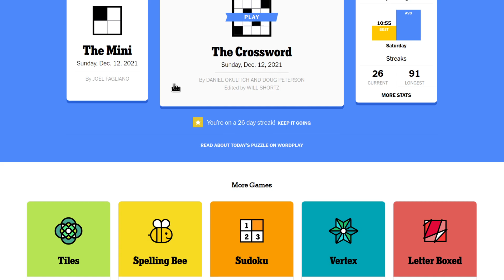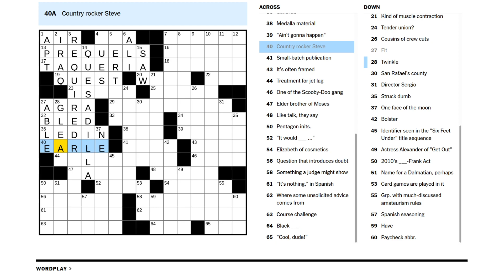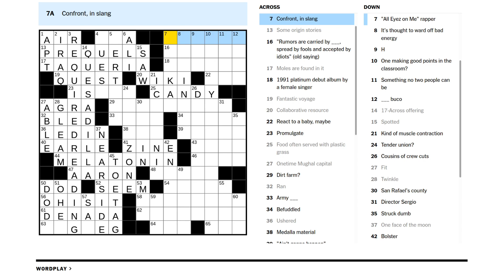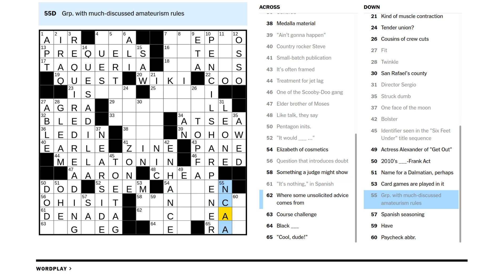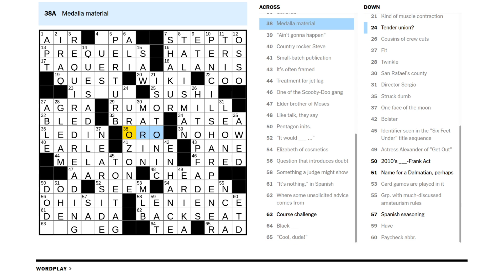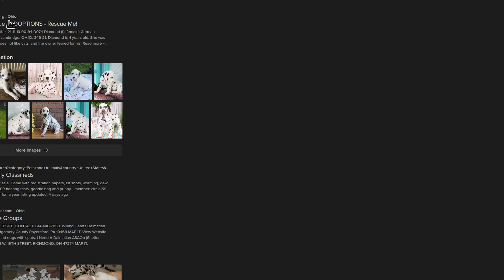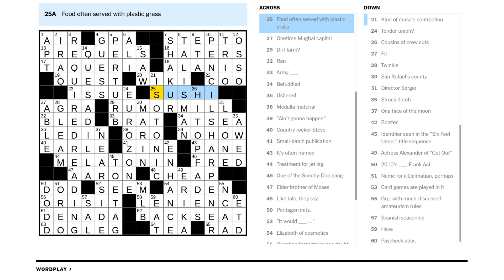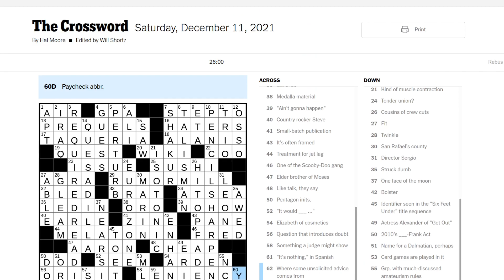NYT Saturday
Smooth solve until the end and struggling to find my error